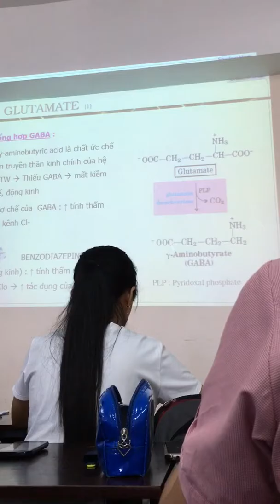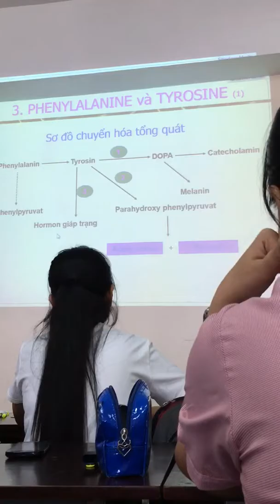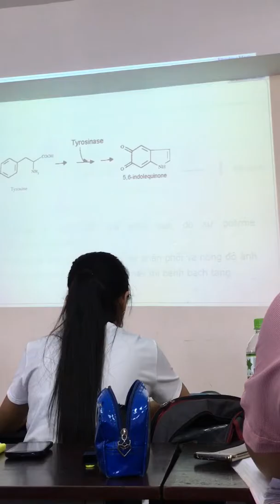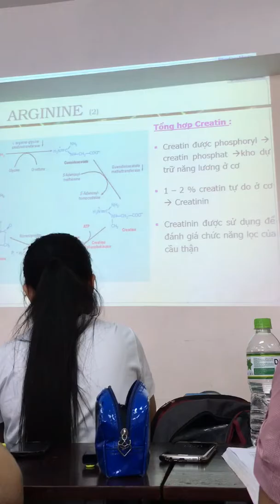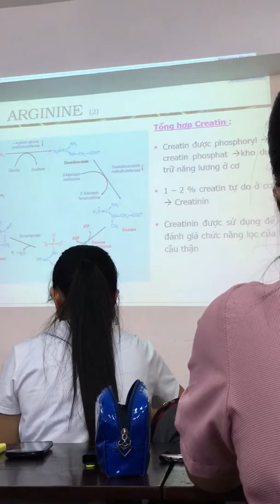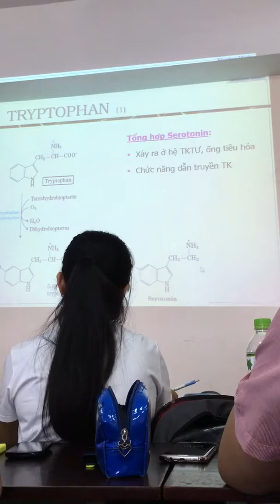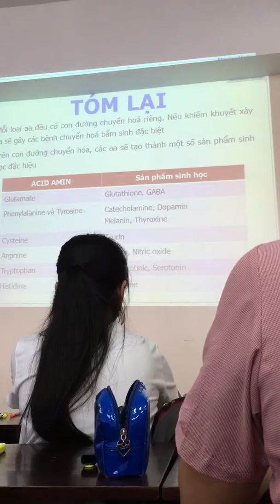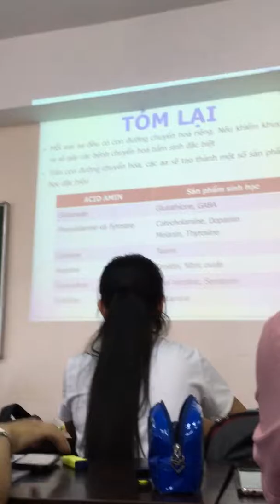Hoá sinh - chuyển hoá protid part 4